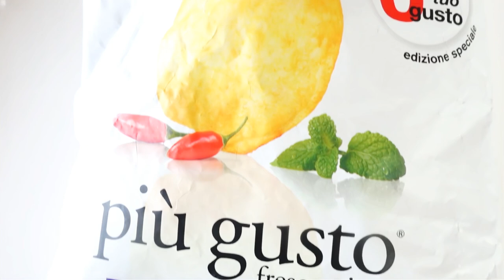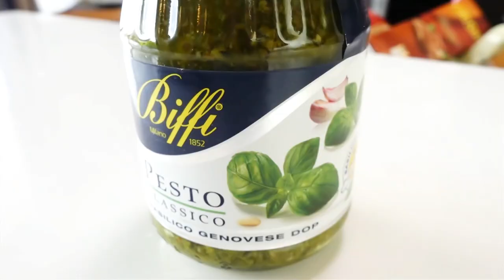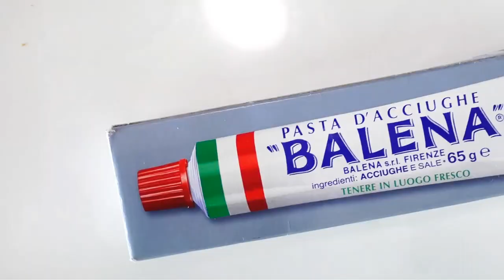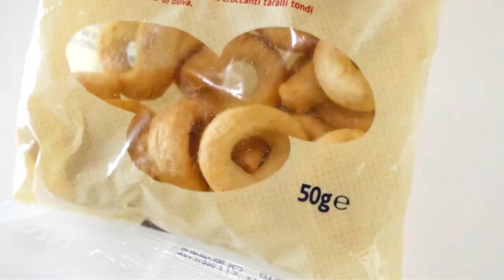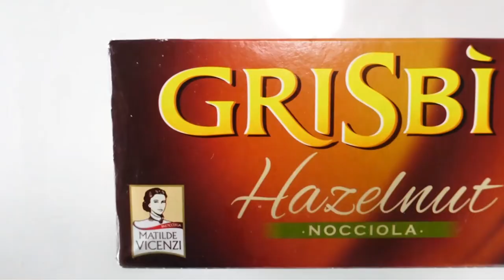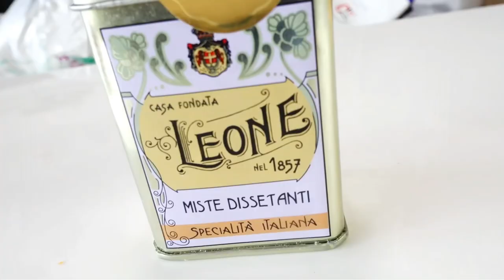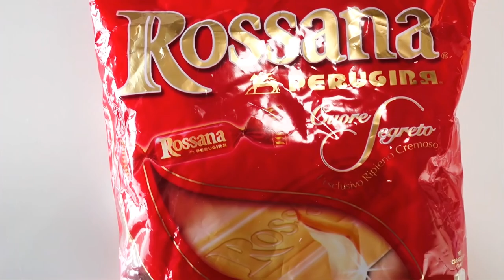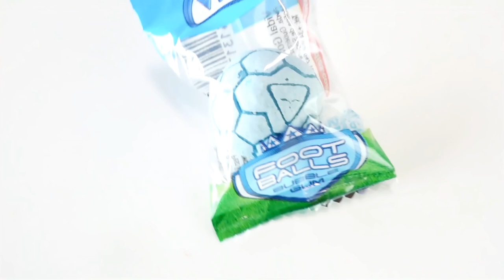Japanese Try Italian Foods and Snacks (Part 3)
Today we're eating a variety of foodstuff sent to us direct from Italy!

HUGE THANK YOU to ISOS for sending us these treats!

We would like to have as many people enjoy our videos. If you'd like to translate this video, we would be very happy! Just click on this link to do so.